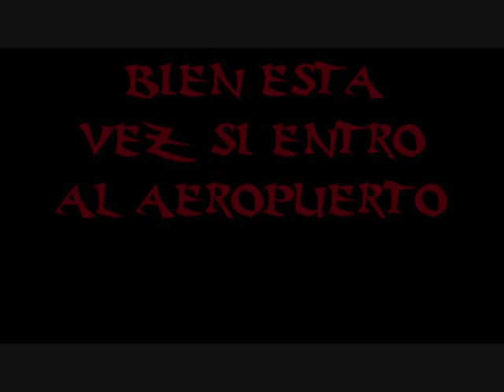Mafia Mision #16 - Creme De La Creme (2 finales de morello)